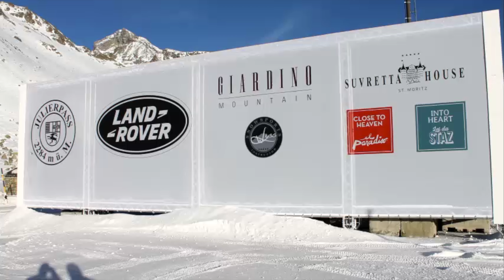Jaguar - Land Rover - Julierpass